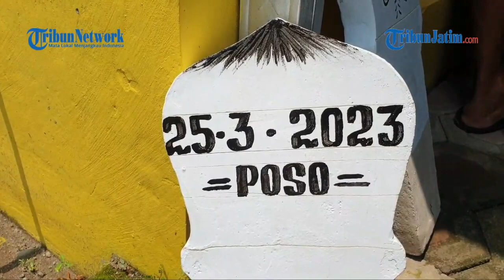INNALILLAHI, Mantan Bupati Jombang Nyono Suharli Meninggal Dunia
VP : EDY

TRIBUNJATIM.COM, JOMBANG - Mantan Bupati Jombang, Nyono Suharli Wihandoko meninggal dunia pada Sabtu (25/3/2023).

Bupati Jombang periode 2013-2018 ini meninggal saat dalam perawatan sakit jantung di RSUD dr.Syaiful Anwar, Kota Malang.

Penulis: Mohammad Romadoni | Editor: Ndaru Wijayanto